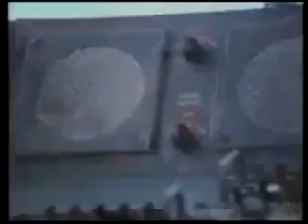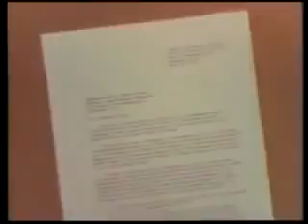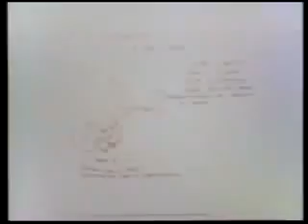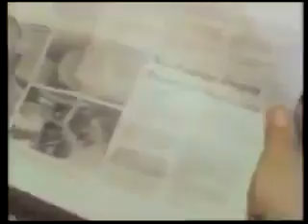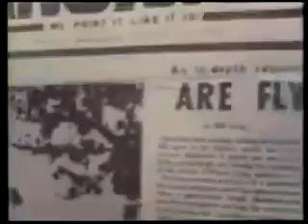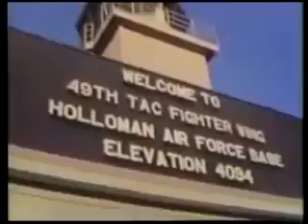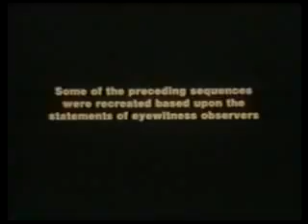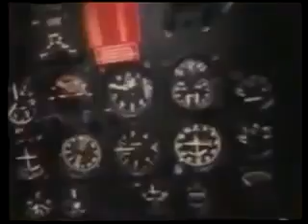UFOs File IT HAS BEGUN NEW Alien UFO Paranormal Documentary 2014